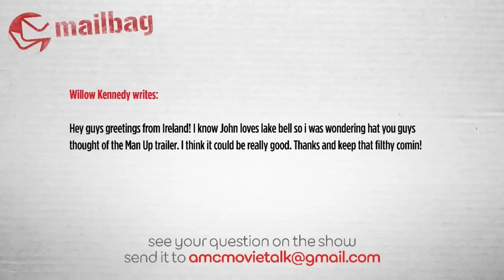MAN UP Trailer Review - AMC Movie News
Willow Kennedy writes:

Hey guys greetings from Ireland! I know John loves lake bell so i was wondering hat you guys thought of the Man Up trailer. I think it could be really good. Thanks and keep that filthy comin!